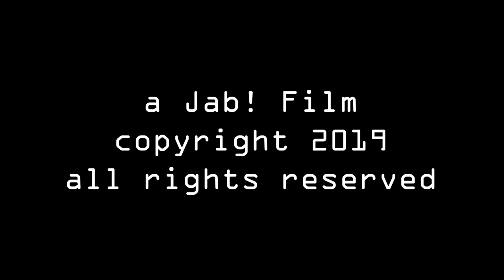Dubble D presents Moodymanc 'Dope n' Crime EP'